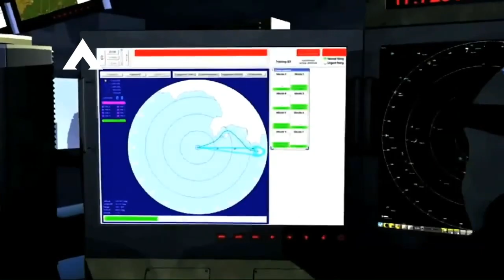Edan, Perusahaan Swasta Pamerkan Rudal Anti Kapal Di Pameran Kemenhan 2022